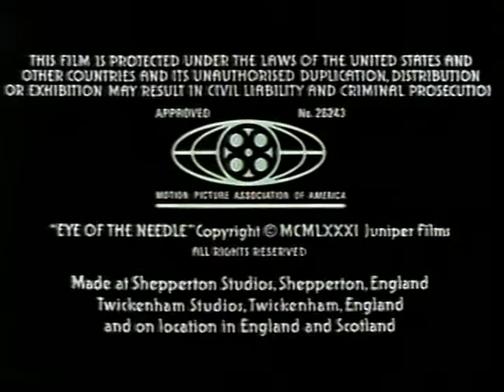ONTV #46 promos (1982 or 1983)